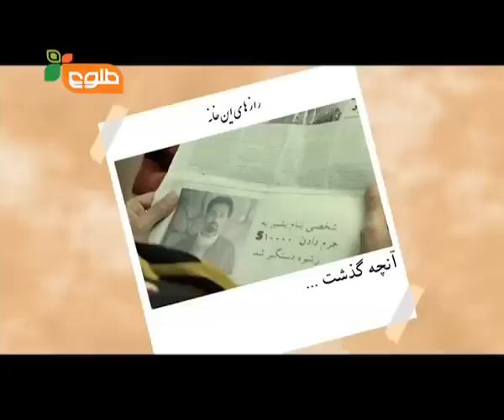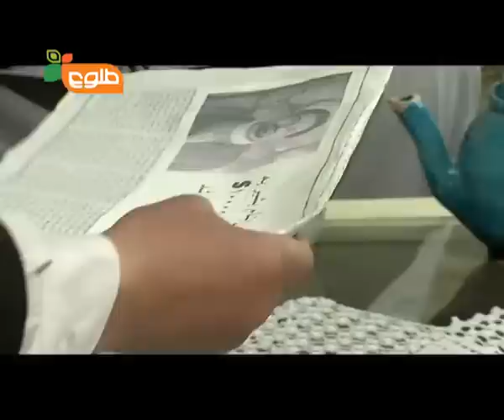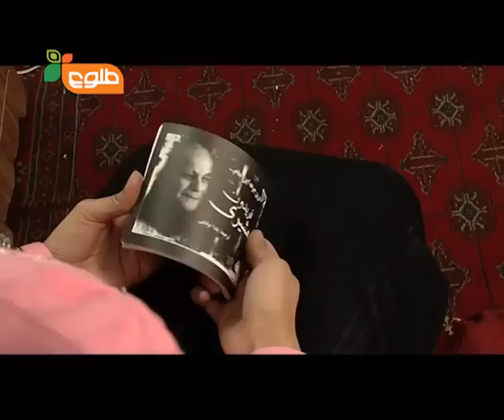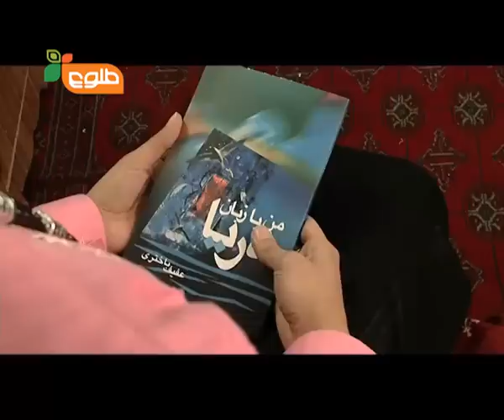Raz Hai En Khana - SE-1 - Ep-18/رازهای این خانه - فصل اول-قسمت هجدهم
Raz Hai En Khana is a half hour weekly show.
It is the Afghanistan's first and longest running soap opera.
The series follows the lives of an extended family, all living together in one house.
While most of the drama derives from the diversity of personalities, values and agendas, the show also aims to tackle some of the most important social and political issues facing Afghan's today.

داستان "رازهای این خانه" بالای یک خانوادۀ بزرگی می چرخد که در کابل زندگی می کنند. این سریال بالای خانۀ متمرکز است که مالک آن در جریان جنگ های داخلی افغانستان، به خارج از کشور رفته و خانه را به پسران کاکا اش گذاشته است. پسران کاکا در جریان جنگ ها، خانه را به نام خود کرده اند. مالک اصلی آن حالا به افغانستان بر گشته ، تا خانۀ خود را باز گیرد، اما پسران کاکا اش از این خانه خواهان حق هستند چرا که بدون موجودیت انها، خانه به دست دولت یا به دست دیگران می افتاد